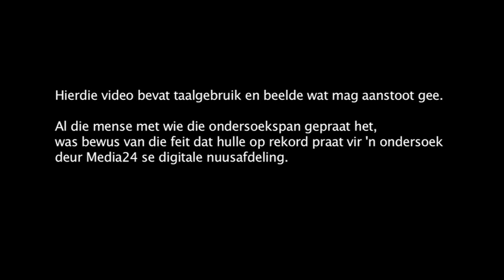Matrieks in Margate: Vry om te vier? (Episode 1)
Die eerste deel van 'n dokumentêr in twee episodes wat op 19 en 20 Desember 2011 hier gepubliseer sal word, neem die Margate-migrasie, die pret en die gefuif wat daar plaasvind onder die loep.